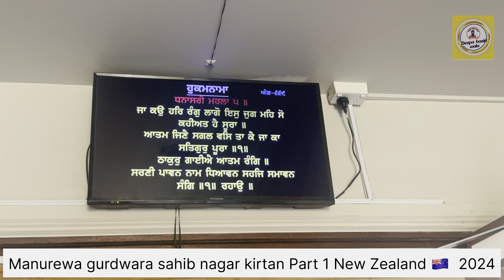Nagar kirtan Manurewa 2024 Gurdwara sahib